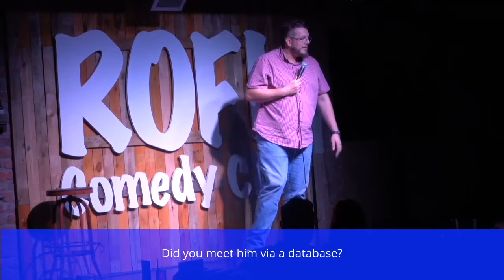Jon Pearson | Parental Formula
Mixing IT knowledge with the audience. It's great to work out where we came from!